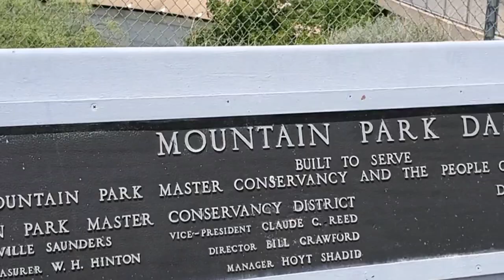The Holy City of The Wichita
I Wasn't Expecting to Find the Holy City on My Backroads Drive Today

Hush ©️  2019
I live yet ©️ 2001